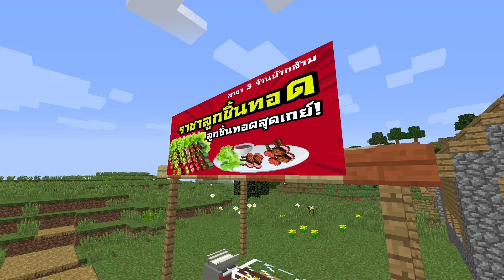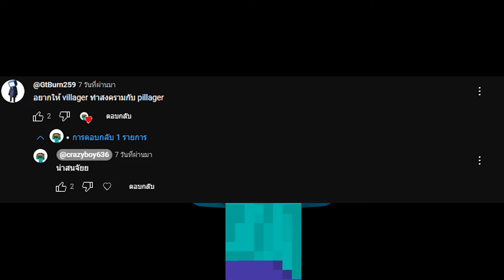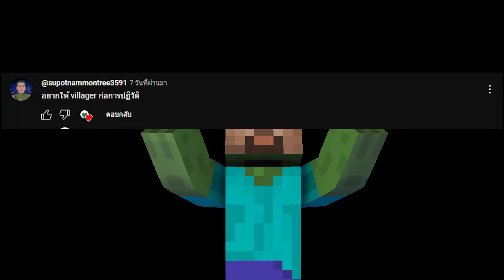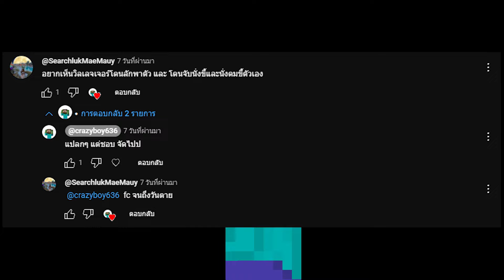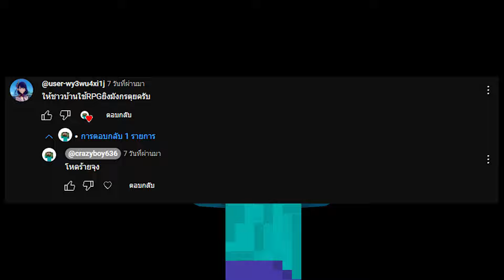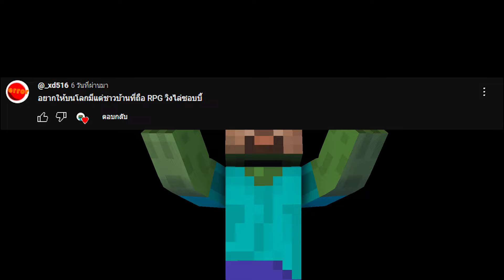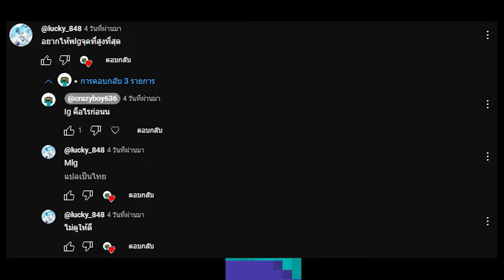เมื่อผมทำคลิปตาม Comment ของคนดู!!!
Line : nnp14 (K.Junior)

คลิปหน้าจะเป็นคลิปอัลไล กดปุ่มติดตามได้เล๊ยยยยยย